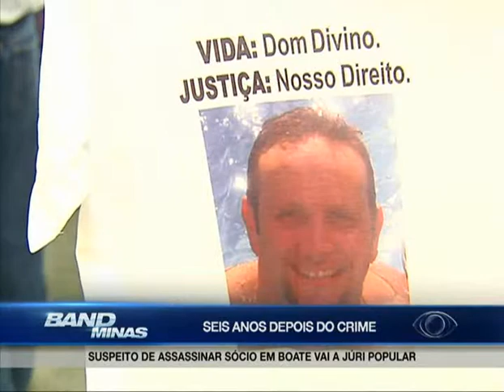Jornal Band Minas - 12/02/2015 - PRIMEIRO BLOCO